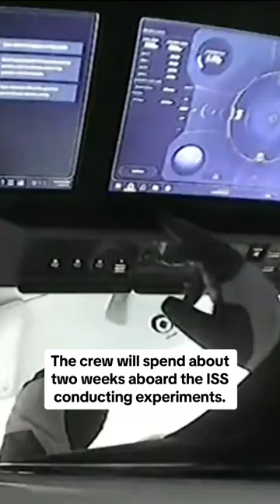SpaceX launches crew to International Space Station